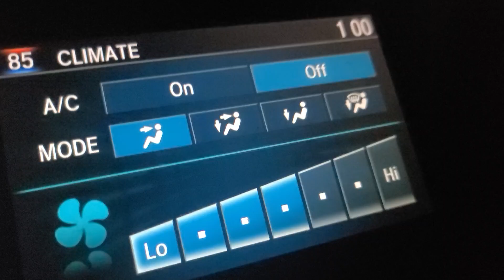Be Ready to be COLD 🥶